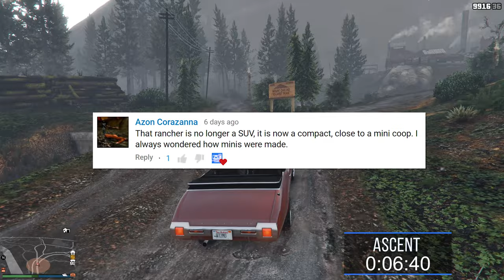Declasse Stallion & Declasse Vigero Will it Offroad GTA Online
The Declasse Stallion & Declasse Vigero tackle Mt. Chiliad in GTA Online to find out, Will it Offroad?

Social